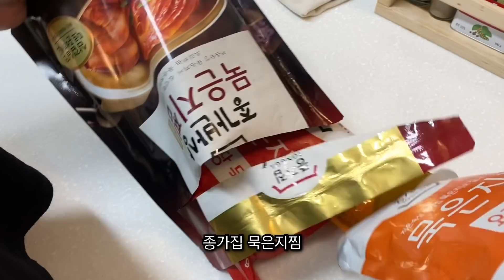먹방 브이로그 🥪 곱창 혼술, 이삭토스트 신메뉴 불닭 딥치즈베이컨포테이토, 찹쌀도넛 꽈배기 초코라떼, 삼겹살 묵은지 김치찜 MUKBANG VLOG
- 이번주에는 가족행사가 있고 바쁜일이 있어서 영상을 하루 늦게 올리게 되었어요. 사실 어제 올리려고 했는데 자막을 달지 못해서 그냥 업로드할까 하다가 조금 늦더라도 달고 올리자해서 이렇게 되었습니다. 양해 부탁드려요!

- 사용 카메라: 아이폰11, 소니 액션캠 x3000r